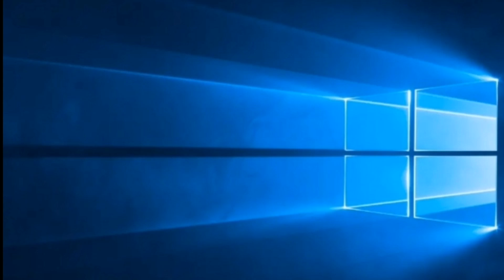Bonus affitto casa কারা পাবে এবং যা প্রয়োজন আবেদন করতে!Rony Hossain